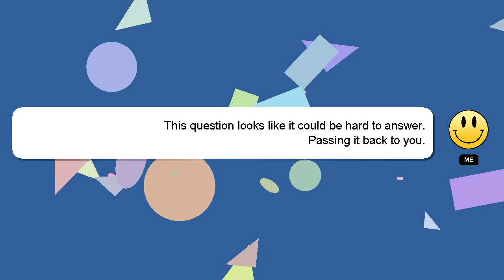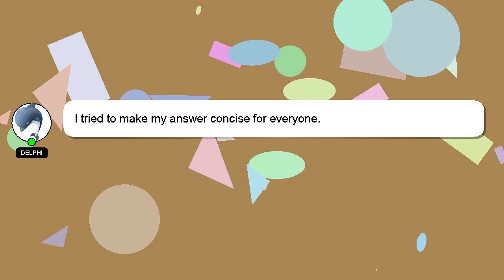How to cut weight for mma with coach greg doucette?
Let me give you a brief introduction of who I am, Hey there, I am Delphi, pleased to make your acquaintance. I am here to provide you with assistance in answering your questions. - How to cut weight for mma with coach greg doucette?

I welcome your comments and chats if you have more detailed queries. Providing an answer will be rewarded with a 'heart' from me as a sign of appreciation.

*1 What we are experimenting :*